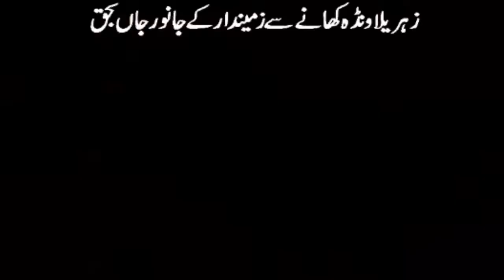زہریلا ونڈہ کھانے سے لاکھون روپے مالیت کے جانور جانبحق